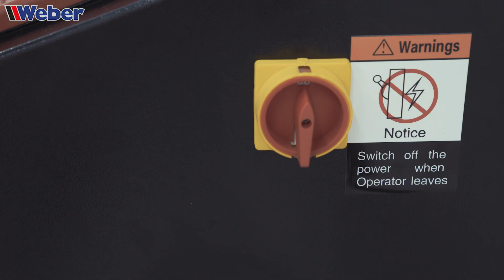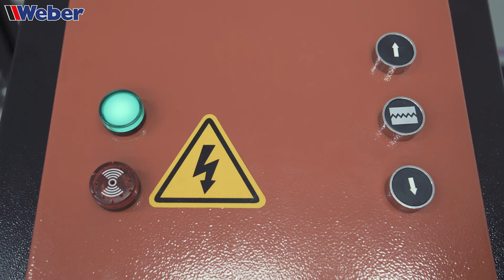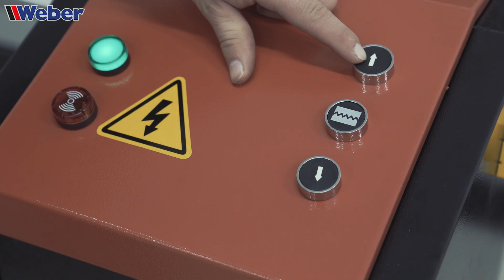Weber Scherenhebebühne KHB-1000E - Aufbau und Inbetriebnahme bis Dezember 21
In diesem Video erklären wir euch, wie ihr unsere Scherenhebebühne KHB-1000E aufbaut und ordnungsgemäß in Betrieb nehmen könnt. Die kompakte Kurzhub Hebebühne ermöglicht das Anheben von PKW und Kleintransportern bis 3000 kg und eignet sich ideal für Karosserie-, Lackier- Instandsetzungs- und Reifendienst Arbeiten aller Art.

Untertitel in deutsch, englisch, italienisch, französisch und niederländisch verfügbar!

Weber GmbH
Sülzbach 1
37293 Herleshausen
Tel: 05654/343
Fax: 05654/794